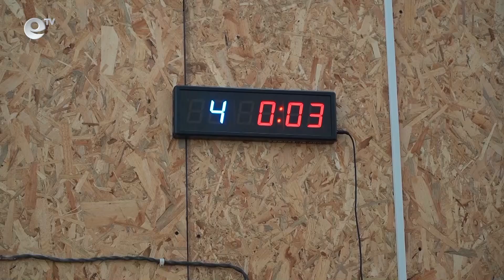„Арда бокс“ в затруднено финансово положение, спонсори помагат за участие в състезания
Един от най-успешните спортни клубове в Кърджали „Арда бокс“ стартира сезона в изключително затруднено финансово положение. Под въпрос остава дори участието на републиканските първенства. Повече за изпитанието пред клуба, вижте в репортажа.